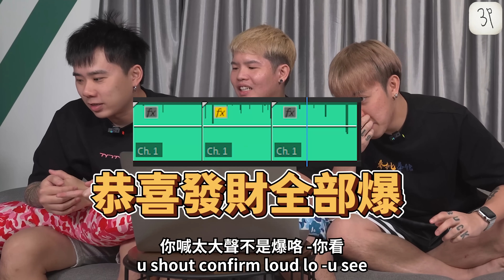PERFECT CUT !!!! 完美點到 就是爆笑！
這個就是對的moment！

3P - '我的妈呀'【2023兔年 最温馨 新年歌】(Official Music Video)

ID : 3p_official
Kevin Ong : kevinong__ / kevinong__
Danny Lee : dannyleeyuxin / dannyleemtfk
Caven Tang : caventang / caventang